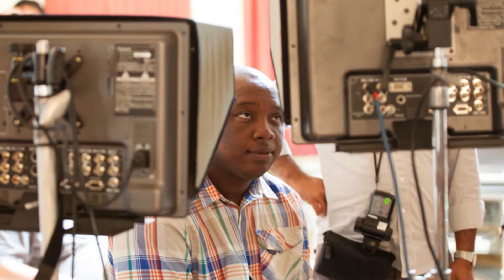Tempting fate indiegogo